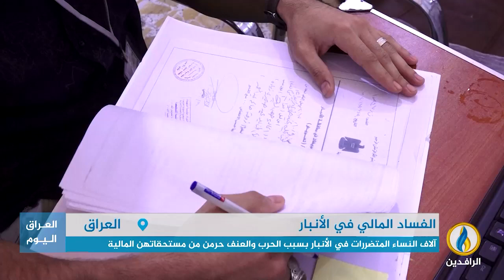تقرير إخباري.. آلاف النساء المتضررات في الأنبار بسبب الحرب والعنف حرمن من مستحقاتهن المالية